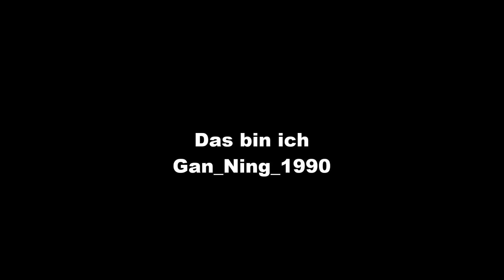VLOG Gan Ning 1990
Erklärung durch spiele und community und 50 abos